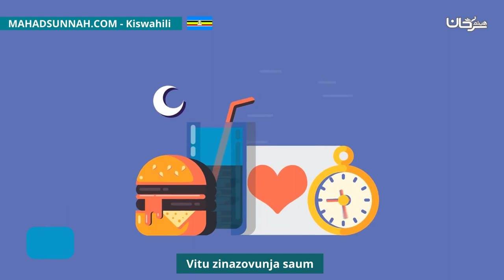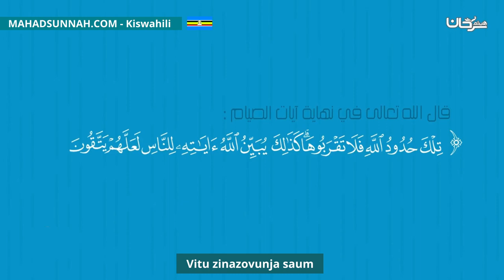Vitu zinazovunja saum مبطلات الصوم